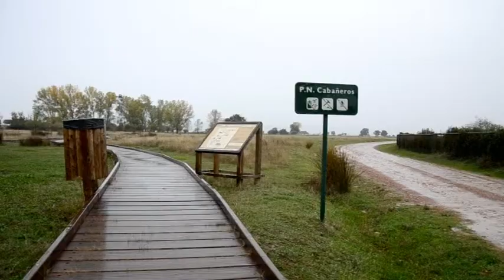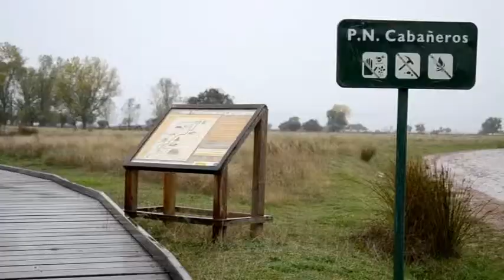España apuesta por la Red Natura. Proyectos Life+ de la UE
Madrid, 18 nov (EFEverde).- La conservación y la difusión del valor que tienen los espacios europeos integrados en la Red Natura 2000 son los objetivos proritarios de los proyectos europeos Life+ de 2012, un año en el que España ha sido el país con más programas seleccionados.

El trabajo se enmarca en el proyecto Life + Infonatur financiado por la UE y el que participan, además de la Agencia EFE, la Junta de Extremadura, la Diputación de Lérida y el Patronato de Turismo.

La Red Natura 2000 es la mayor red coordinada de áreas protegidas del mundo; el principal instrumento de conservación de la biodiversidad de la Unión Europea; un conjunto de espacios profundamente intervenidos y humanizados pero imprescindibles para la conservación de muchas especies y hábitats.

Cofinanciado por el instrumento financiero Life+ de la UE. Life Infonatur.